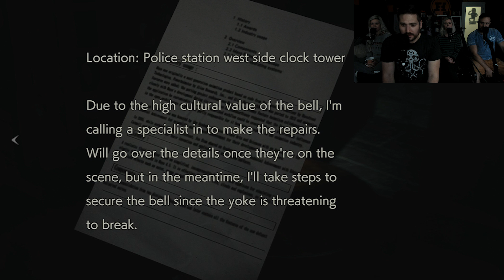Mr. X vs Adam - Resident Evil 2 Gameplay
Please send clean underwear to:
Adam Kovic c/o Funhaus
1329 Pee Pants Way, Suite 204